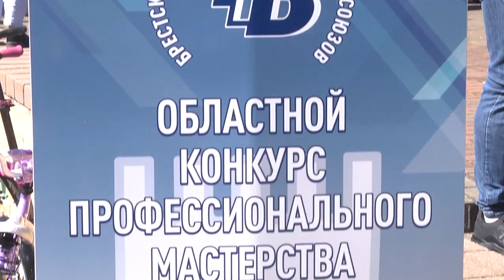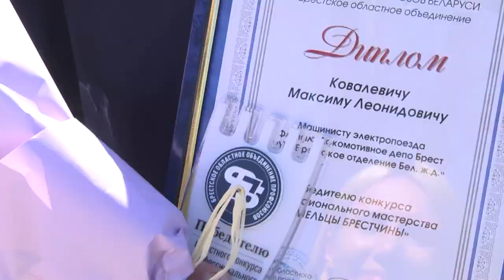2023-05-02 г. Брест. Подведение итогов конкурса «Умельцы Брестчины». Новости на Буг-ТВ.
1 Мая в г. Бресте: подведение итогов конкурса «Умельцы Брестчины».
Праздник Труда, которому уже более 100 лет, может считать своим, как минимум половина жителей республики, ведь по последним данным, численность занятых в экономике Беларуси составляет почти 46% от всего населения страны. На протяжении долгого   исторического промежутка Первомай ассоциировался с шумными и многолюдными демонстрациями трудящихся.  И пусть сегодня он уже не носит такой массовый характер, но является хорошим поводом поощрить лучших работников - людей, которые достойно трудятся на своих местах. В Бресте 1-го Мая поздравляли победителей областного конкурса профессионального мастерства «Умельцы Брестчины». Более трех десятков человек получили заслуженные награды в различных номинациях. Приобщилась к празднику труда и наш корреспондент Людмила Лагодич.